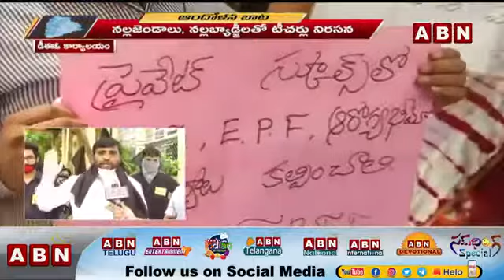TPTF Block Day September 5th